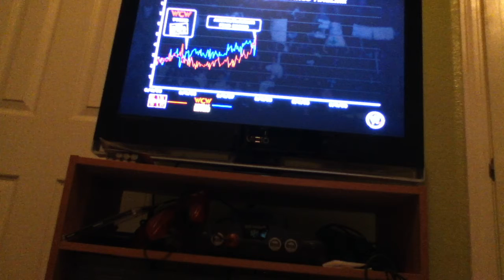Martino007's WWE 13' Review Part 2 of 2